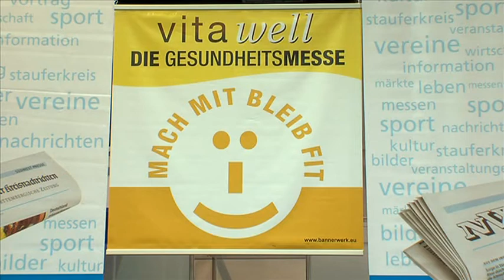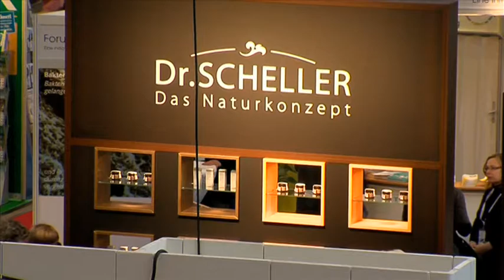Vitawell 2010 in Göppingen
Nach der erfolgreichen Premiere der Gesundheitsmesse vitawell im letzten Jahr fand vom 6.-7. Februar 2010 die Neuauflage dieser hochinteressanten und vielseitigen Messe statt.

Mehr denn je muß jeder Mensch auf seine Gesundheit und auf sein Wohlbefinden bedacht sein. Eine weitere Kostenexplosion im Gesundheitswesen ist für viele Menschen finanziell nicht mehr tragbar. Um so mehr müssen wir, die Gesellschaft, auf unsere Gesundheit achten. Die Messe vitawell ist für eine Informations- und Aktionsplattform für Familien, Kinder, Sportler und Senioren. Sie präsentierte hierzu wieder fachkompetente Aussteller, zahlreiche Kliniken und Verbände.